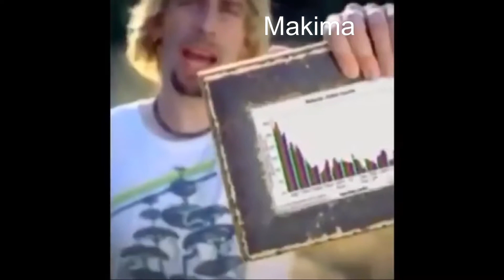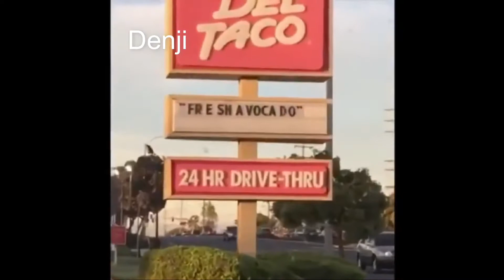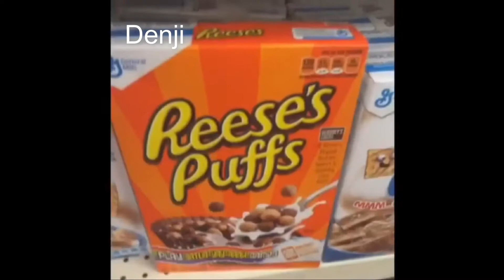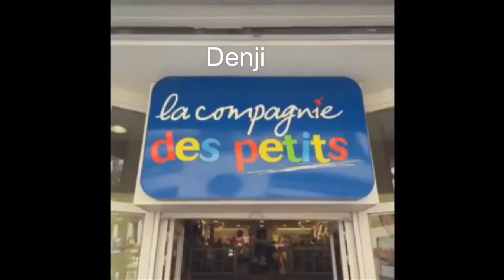chainsaw man vines to wait for the anime and school arc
I was bored. Like for part 2 lol.
Sorry if I got any of the characters wrong, I was kinda high on milk when I made this.

and my Instagram too, I guess? I make fanarts and cry there